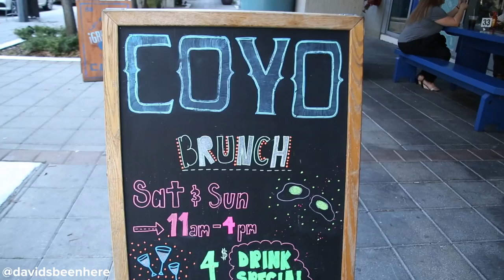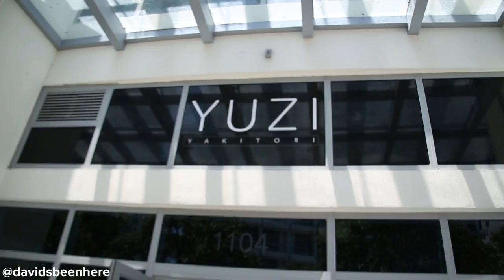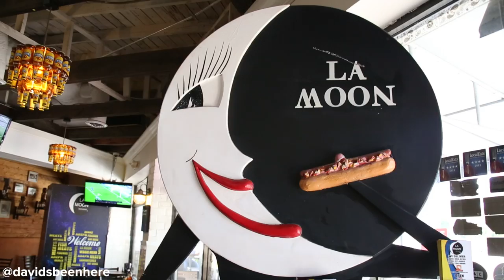5 Things to Eat in Brickell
5 Things to Eat in Brickell

Brickell is Miami's Financial District, and it's well known for its high-rise condos, international banks, restaurant, shops and hotels. I am going to show you the best dishes to eat in Brickell.

First stop is Coyo Taco to try Carnitas de Pato, which is a duck confit taco. People say it's one of the best tacos in Miami. They also suggested we try the grouper.

We take a quick stop at Millicento Condo's rooftop to get some epic views of the neighborhood.

We head to Yuzi Yakitori to try some of the freshest sushi and sashimi in Brickell. We also tried one of their signature dishes the squid. The sashimi and sushi were super fresh!

Next we head to La Moon to try a supermoon perro. This is a Colombian style hotdog with the works. If you are partying on the weekend in Miami head to La Moon late night, open until 6am on Friday and Saturday.

Number four is PM Fish and Steak House, this place is known for its octopus and papa soufflé. The papa souffles is an artisanal dish that take three days to make, it is amazing! The octopus is one of the best I have ever had in my life!

Lastly we head to The River Oyster Bar to try oysters on the Miami River. We tried 8 different oysters, mostly from the east coast in the USA.

Next time you are in Miami come to Brickell and try some of these delicious dishes!

SEND ME STUFF:
USA